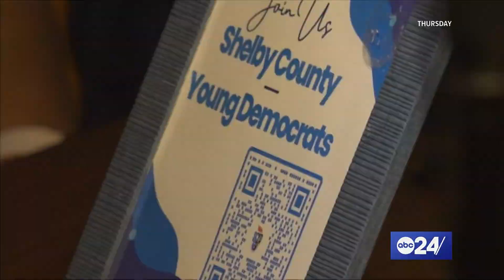When reporting incendiary comments, 'condemn them' | ABC 24 This Week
After a candidate who is considered to not be credible made incendiary comments at a "meet and greet" event for the mayoral race, an ethical discussion followed.